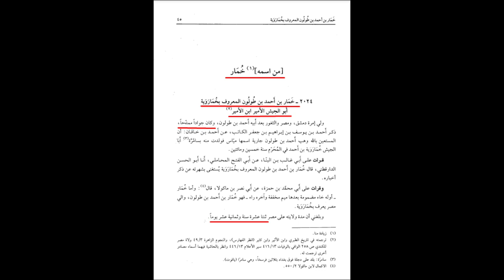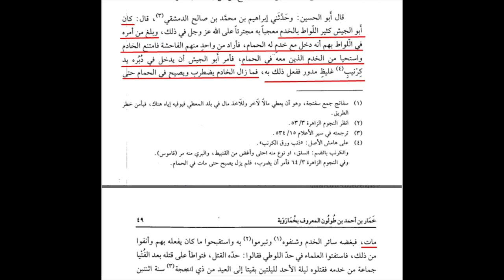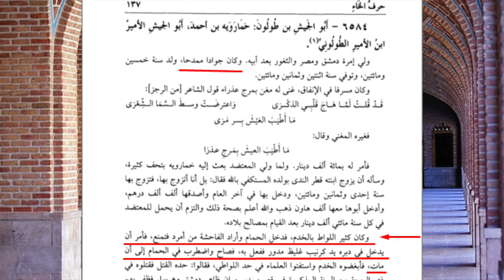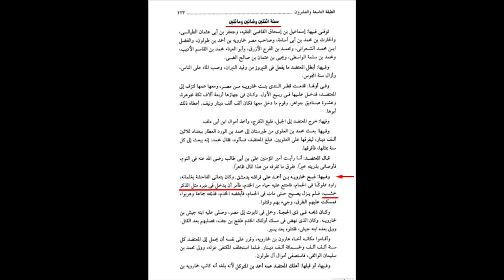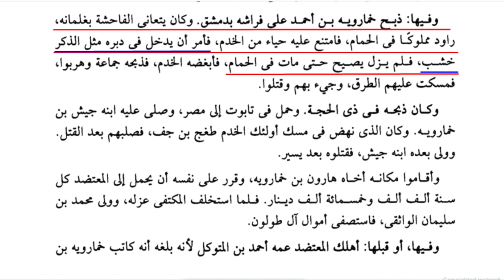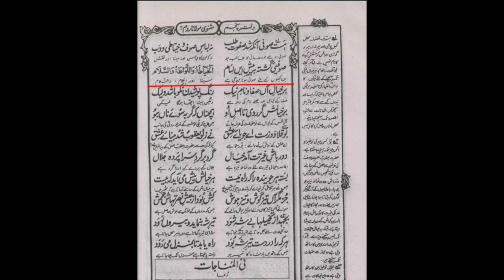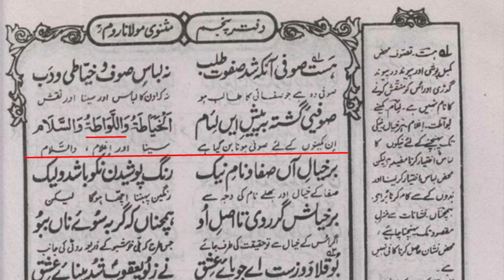Part 6 | Sufism and Sexual Abuse | AMEER TULOON KI BADFAILIAN | Maulana Syed Shahryar Raza Abidi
امیر طولون کا غلام  پر جنسی تشدد